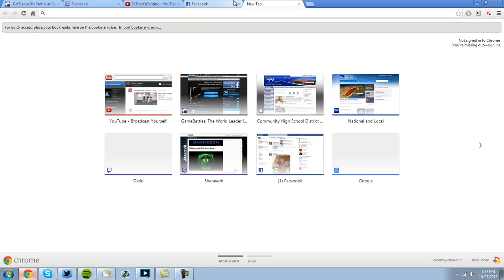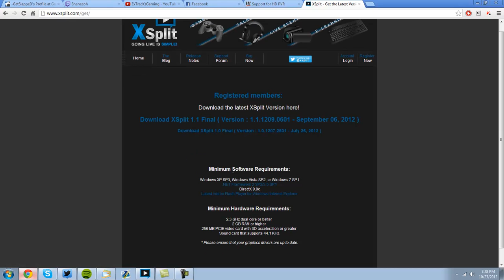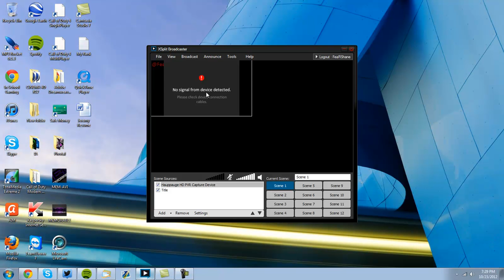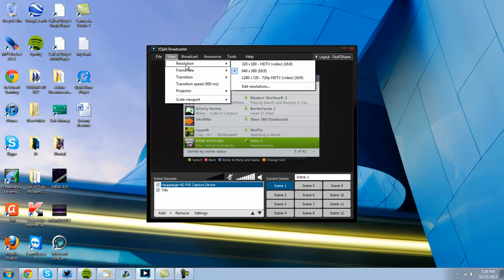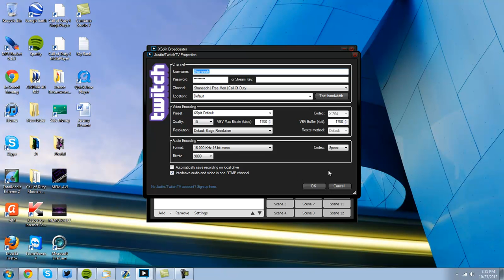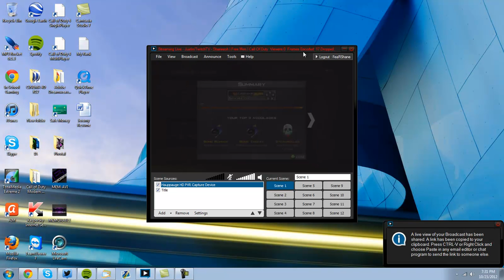How to Live Stream With HD PVR (Best Way)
Hey Guys! A newer and better way has come across!

Follow me @FeaRShane